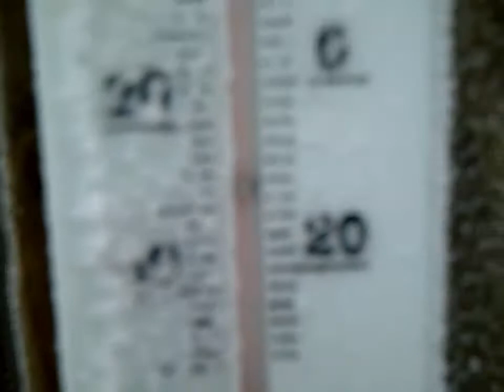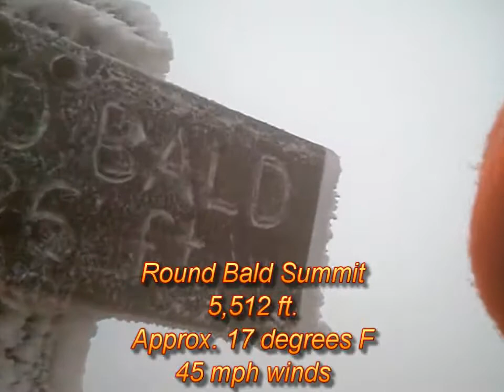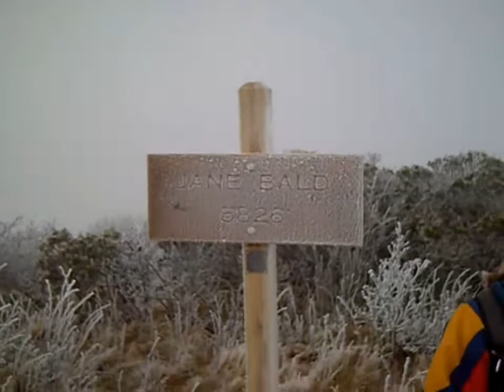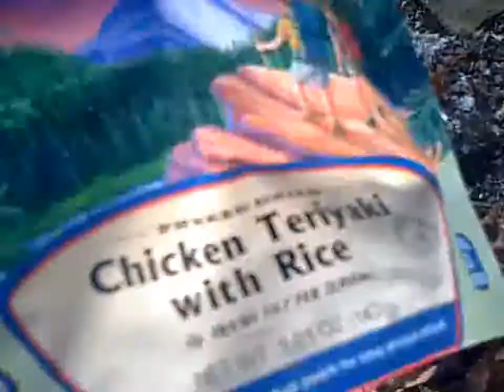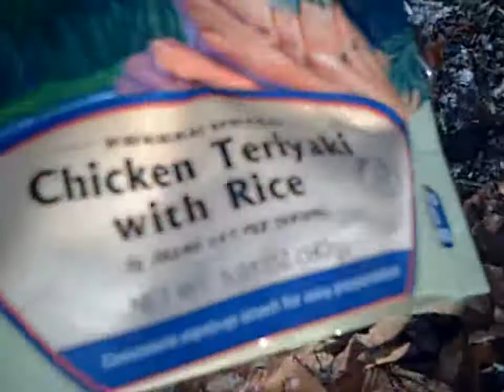Wind Storm in the Roan Mountains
A short video our Stephen and Olivia's 6,000 foot adventure on the high ridges of the Tennessee/North Carolina Roan Mountains in January 2007.